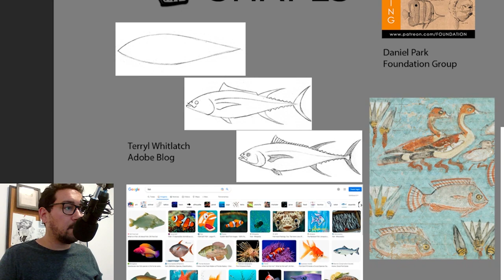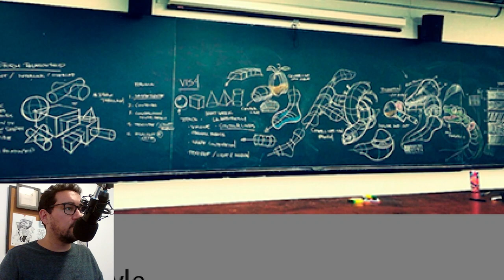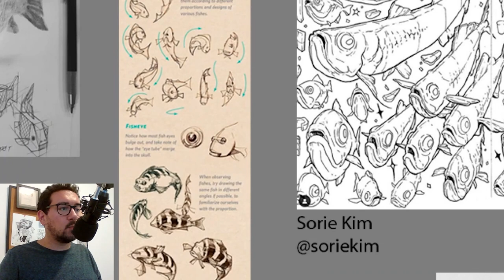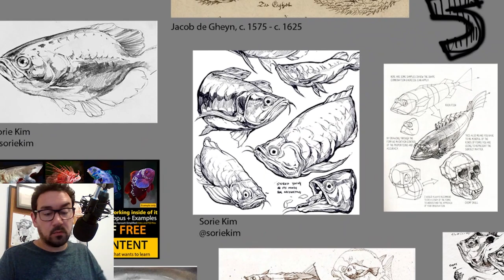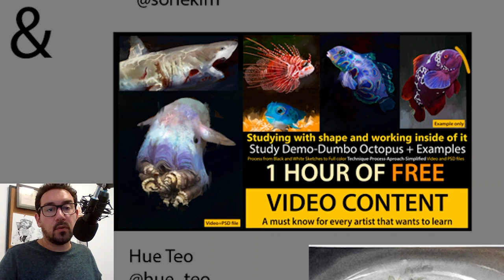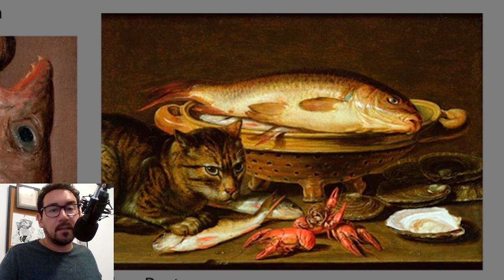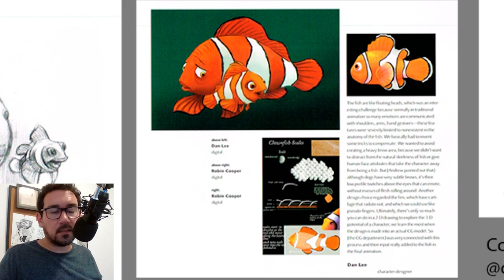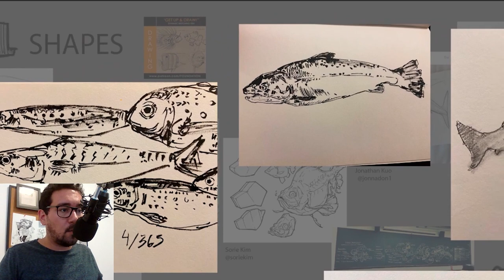Desenhe PEIXES para aprender Dynamic Sketching, Contour Lines, Gesture e Caustics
*** Esqueci de mostrar uma imagem!

Peter Han @PeterHanStyle
Dynamic Bible Companion

Animals Real and Imagined: The Fantasy of What Is and What Might Be
The Science of Creature Design: Techniques in Creating the Real...to the Imagined: Understanding Animal Anatomy
The Principles of Creature Design: Creating Imaginary Animals

A Sketchy Past: The Art of Peter de Seve